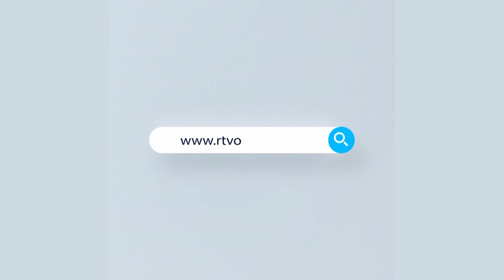হেফাজতে ইসলামের যুগ্ম মহাসচিব মামুনুল হকের ৭ দিনের রিমাণ্ড মঞ্জুর করেছে আদালত | Rtv News